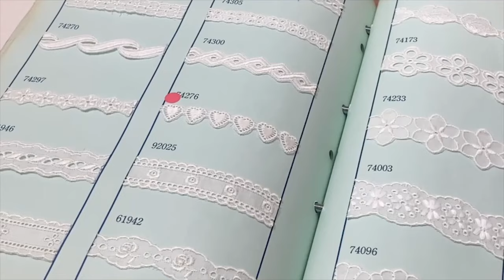山田優ちゃんの圧倒的センスが光りすぎて、2人のテンションがMAXになりました！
COEL×YU YAMADA Collaboration
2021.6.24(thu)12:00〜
予約受付開始
ISETAN SALONE POP-UP STORE　東京ミッドタウンガレリア １階
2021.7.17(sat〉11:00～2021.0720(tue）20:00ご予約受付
(※ご試着いただけます)
日本を拠点に活動しているファッションモデルのヨンアです。
モデルとしての顔だけでなく子育てやファッション、おいしいグルメなど様々な視点から動画をアップしていきます。みなさん応援宜しくお願いします。
일본에서 활동 중인 한국 패션모델 영아입니다.
모델로서의 모습뿐 아니라 육아와 패션、맛집 등 여러 분야의 동영상을 업로드할 예정입니다.
■ヨンア ディレクションブランド“COEL（コエル）”